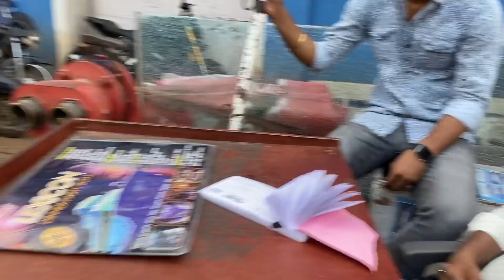Best night in cruise 🛳️ # full masti 💃exploring coco beach🏝️ dolphin🐬 tibetan vlogger